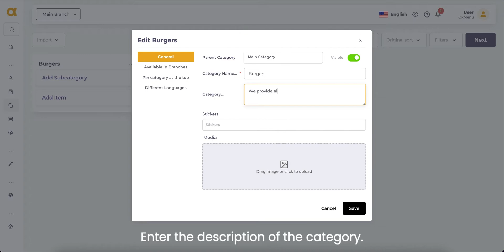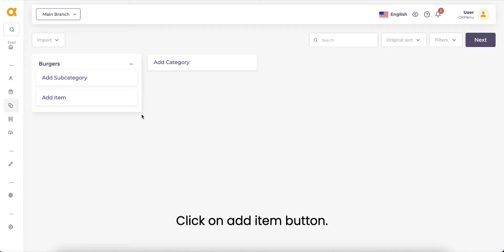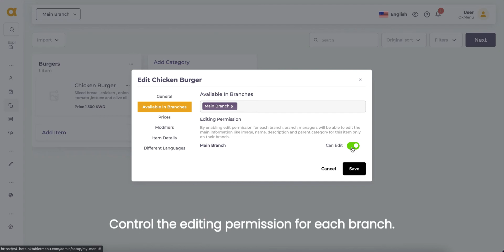How to add category and item?